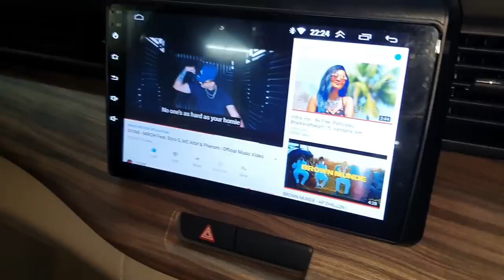ERTIGA VXI MODIFIED||ERTIGA SEAT COVERS||ANDROID PLAYER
friends ertiga vxi ni crsyta laga modify chesam.beautiful seat covers,touchscreen player ,ambient lighting etc inka enno accessories install chesam.

SANA CAR DECORS
GODAVARIKHANI
TELANGANA

ertiga modified
new ertiga accessories
ertiga extra fittings
ertiga accessories
ertiga luggage carrier
ertiga seat covers